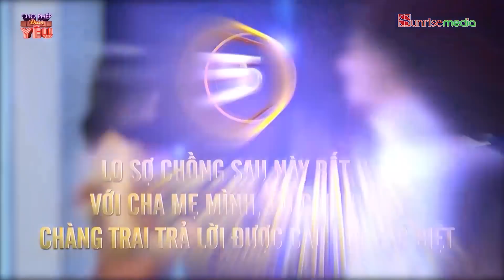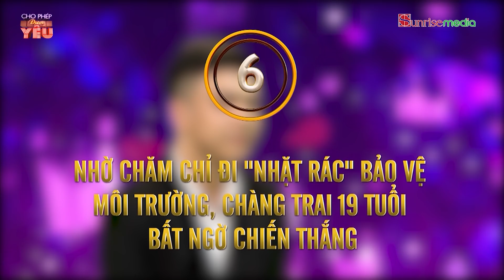MẸ QUẢNG CÁO CON GÁI ĐẸP KHÔNG AI ĐỌ ĐƯỢC NHƯNG LẠI BỊ NHÀ TRAI PHẢN PHÁO